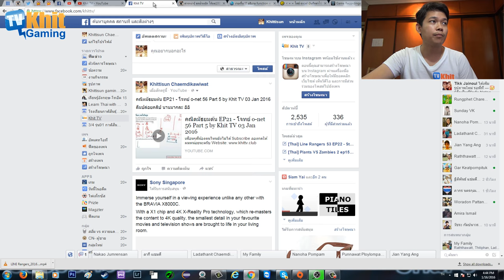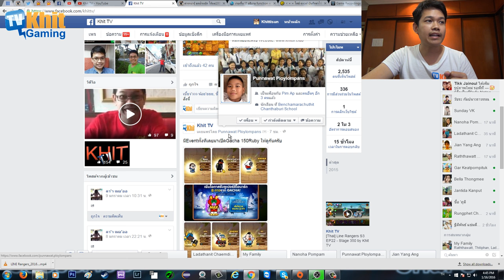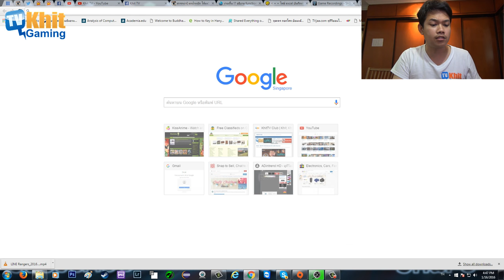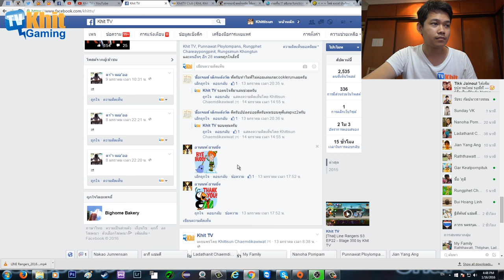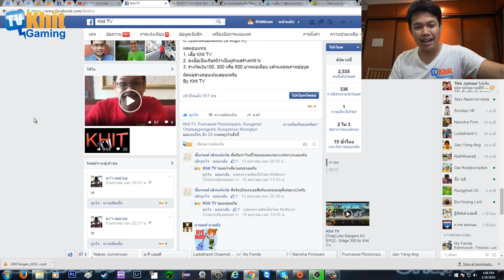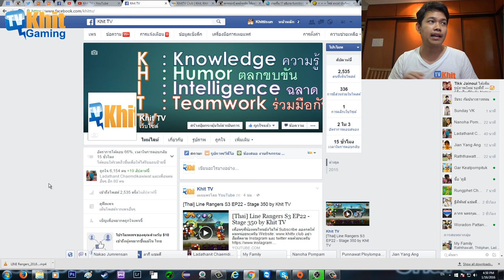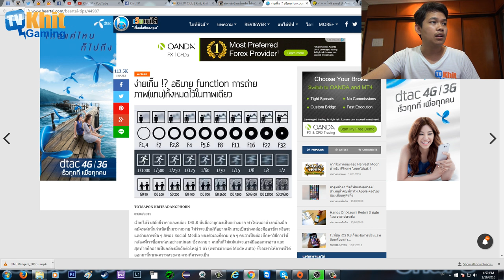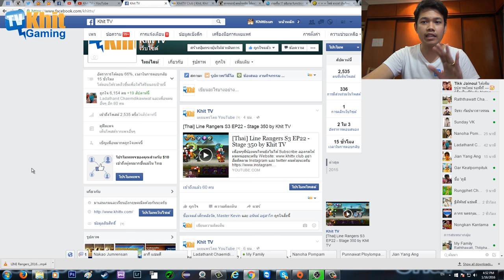Khit TV Vlog 2016 EP2 - Khit TV Recruiting ทีมงานครับ + แผนงาน 2016 ดูกันให้จบนะครับ